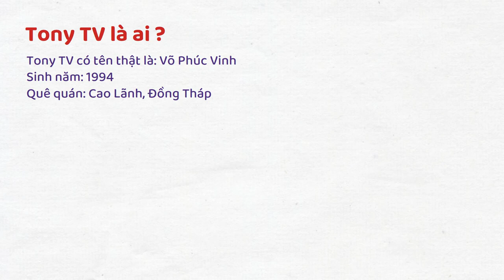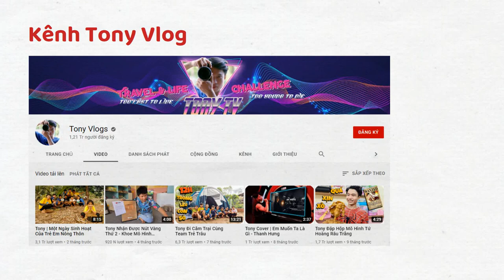Tiểu sử Tony TV | Youtuber triệu view Võ Phúc Vinh là ai? | Tony Vlog là ai? | Một vạn bí mật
Tony TV được biết đến là một trong những kênh Youtube có nội dung dành cho giới trẻ được nhiều người quan tâm và yêu thích hiện nay.
Vậy bạn đã biết Tony TV là ai ?
Hãy cùng theo dõi video ngày hôm nay để có những thông tin chi tiết nhất về Tony nhé !
Tony TV là ai ?
Tony TV có tên thật là Võ Phúc Vinh, sinh năm 1994 , quê quán Cao Lãnh, Đồng Tháp . Anh được biết đến là một youtuber nổi tiếng được nhiều các bạn trẻ yêu thích. Tony TV từng là sinh viên ngành sư phạm tiếng anh, vậy nên ngoài những lúc làm video anh còn dạy học thêm. Kênh youtube của anh có tên Tony TV bởi vì Tony là biệt danh mà mọi người hay gọi anh, khi đặt tên cho kênh người việt dùng thường thêm chữ TV phía sau. Tiểu sử sự nghiệp của Tony TV Kênh youtube Tony TV được tạo từ tháng 7 năm 2016 , nhưng đến nay đã đạt được gần 6 triệu lượt người đăng ký và hơn 4 tỷ lượt xem. Có thể nói đây là thành tích cực khủng với những người ngành youtube. Kênh của anh được tạo từ năm 2016 nhưng cho đến 2017 mới bắt đầu đăng tải video. Đến tháng 7/2018 kênh Tony TV đạt được 100 nghìn lượt đăng ký. Nhưng đến tháng 3/2019 kênh của anh đã có nước tiến triển mạnh với hơn 1 triệu người đăng ký chỉ trong vòng 8 tháng. Cũng vào năm 2017, Tony đã tạo kênh youtube thứ 2 là Tony Vlog. Với kênh mới này anh anh chủ yếu làm nội dung về đời sống cá nhân, giải trí. Nhưng tới thời điểm hiện tại kênh cũng đạt đạt con số hơn 1 triệu lượt người đăng ký và 200 triệu lượt người xem. Có thể nói Phúc Vinh chủ sở hữu 2 kênh youtube là một trong những youtube hiếm hoi người sở hữu cho mình 2 nút vàng từ youtube. Trong các video của anh thường diễn chung với team trẻ trâu của mình bao gồm: Thảo, Đại, Ngọc, Phúc,..Những bạn trẻ nhỏ tuổi nhưng lại diễn xuất vô cùng hay và thuyết phục. Ngoài những công việc làm youtube, dạy học Tony còn sở hữu cho mình cửa hàng chuyên buôn bán các vật nuôi TonyPet Shop, đồ chơi, quần áo,… Trên đây là một vài thông tin mà chúng tôi vừa gửi đến bạn đọc về Tony Vlog, chắc hẳn rằng các bạn đã biết Tony Vlog là ai rồi chứ. Hi vọng rằng qua bài viết các bạn đã có những thông tin hữu ích cho mình.